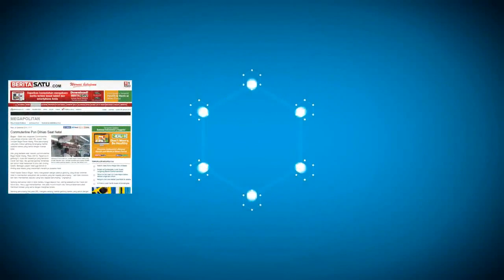Branding Commuter Line